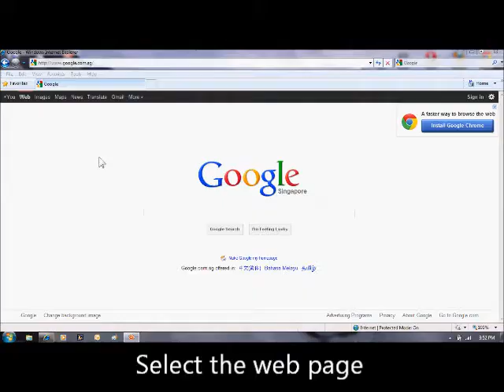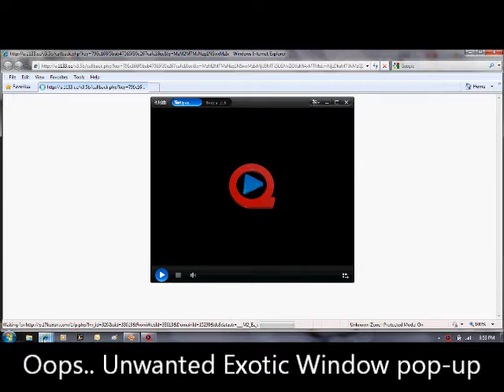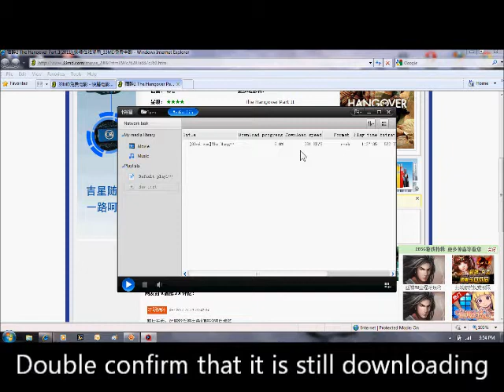How to Download Movies over the internet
This Video shows you how to download Movies into Qvod Player via the website.